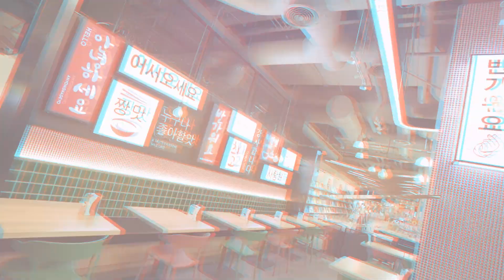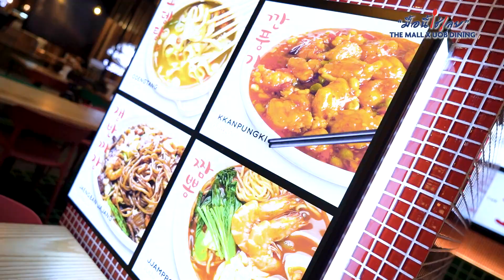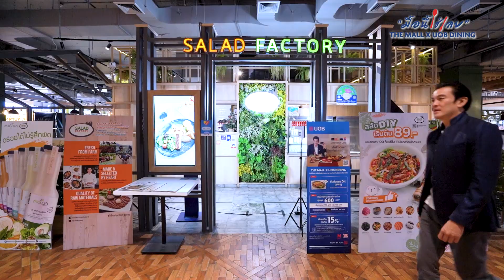ชาคริต แย้มนาม พาอร่อยกับร้านเด็ดที่เดอะมอลล์ไลฟ์สโตร์ งามวงศ์วาน กับแคมเปญ THE MALL x UOB DINING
⭐️ อิ่มคุ้มไปกับบัตรเครดิต UOB มื้อนี้ใช่เลย เมื่อทานอาหารภายในศูนย์ฯ และ GOURMET EATS 😍

💥สิทธิพิเศษเมื่อรับประทานอาหารและชำระผ่านบัตรเครดิต UOB รับบัตรกำนัลศูนย์ฯ สูงสุด 600 บาท

📢 บัตรเครดิต UOB อิ่มครบทุก 700 บาท รับบัตรกำนัลศูนย์ฯ 100 บาท

📢 พิเศษลูกค้า M Card รับเพิ่มอีก100 บาท

💥 รับเครดิตเงินคืน 15%  เมื่อแลกคะแนนเท่ายอดรับประทานอาหาร พิเศษ FRIDAY SURPRISE รับเครดิตเงินคืนสูงสุด 50%

💥รับสิทธิพิเศษหรือรับส่วนลดสูงสุด 40% จากร้านดังภายในศูนย์ฯและ GOURMET EATS

🗓วันที่ 1 มิถุนายน 2565 – 31 กรกฎาคม 2565

📌 ที่เดอะมอลล์, เดอะมอลล์ไลฟ์สโตร์  ทุกสาขา และกูร์เมต์ อีทส์